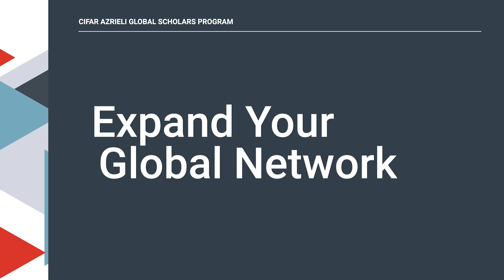CIFAR Azrieli Global Scholars 2021 - Call for Applications 1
Apply to the CIFAR Azrieli Global Scholars program and accelerate your career.

Each CIFAR Azrieli Global Scholar receives:
$100,000 CAD in unrestricted research support / A two-year term in a CIFAR research program, a global, interdisciplinary network of top-tier research leaders / Mentorship from a senior researcher within a CIFAR research program / Opportunities to network, collaborate, and form a community with peers from diverse disciplines across CIFAR’s research programs / Specialized leadership and communication skills training, and support to put skills into action.

Applications are now open for the 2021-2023 cohort. Apply by October 30, 2020.

Posez votre candidature au programme des Chercheurs mondiaux CIFAR-Azrieli et accélérez votre carrière.

Voici les avantages conférés à chaque Chercheur mondial CIFAR-Azrieli :
100 000 $ CAN sans affectation en soutien à la recherche / Mandat de deux ans au sein d’un programme de recherche du CIFAR, un réseau interdisciplinaire mondial de chefs de file de la recherche de premier plan / Mentorat auprès d’un chercheur principal d’un programme de recherche du CIFAR / Possibilités de réseauter, de collaborer et de créer une communauté avec des collègues de divers domaines à travers tous les programmes de recherche du CIFAR / Formation spécialisée en leadership et en communication, et soutien pour mettre ces compétences en pratique.

Vous avez jusqu’au 30 octobre 2020 pour poser votre candidature.